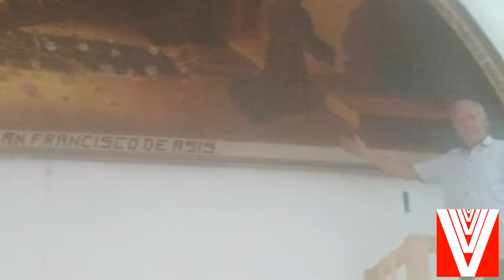Octavio Arvizu termina la restauración de sus cuadros de mediados del siglo XX